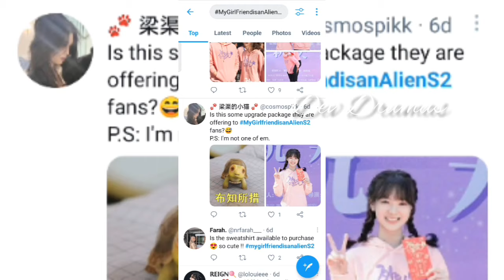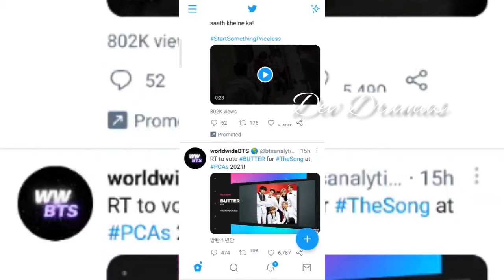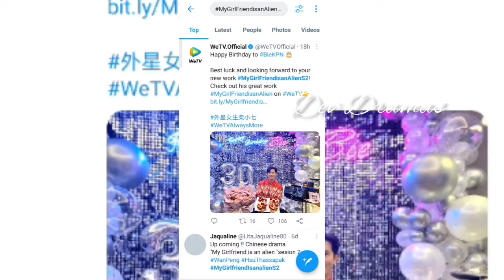My Girlfriend is an Alien 💞 Season 2 || Ep-1🤔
DEV DRAMAS

Hi guys ✋